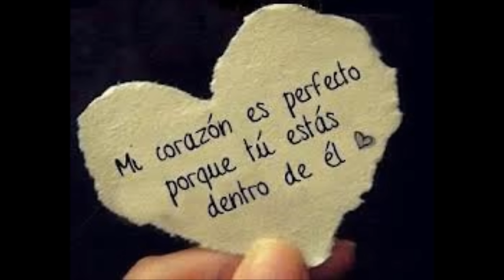SOLDADOS DEL AMOR. MIX DIRECTO A TU CORAZON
musica del ayer, del baúl de los rrecuerdos.